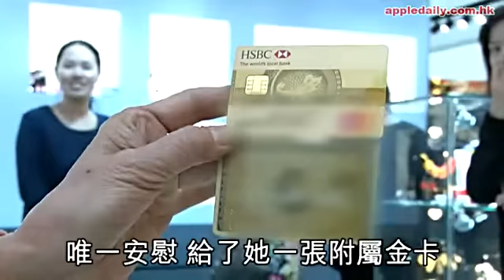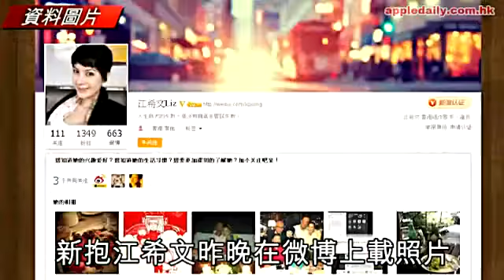憶同囝飯局 胡漢清母：沒望過我